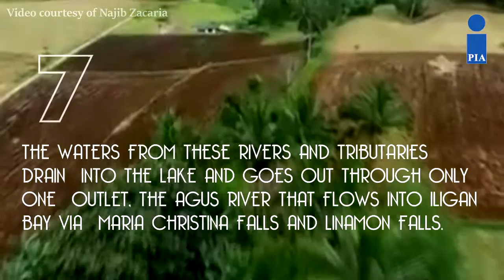10 Things You Should Know ABout Lake Lanao